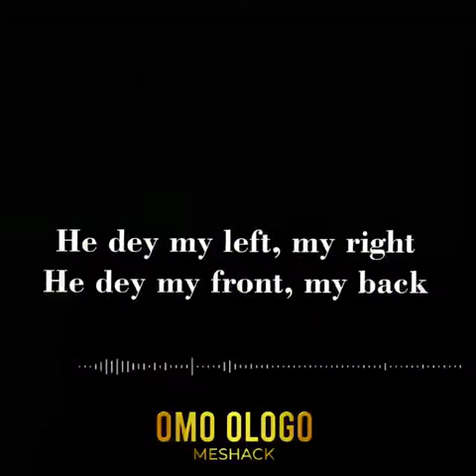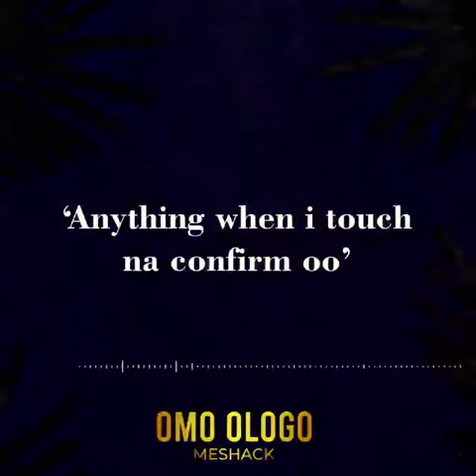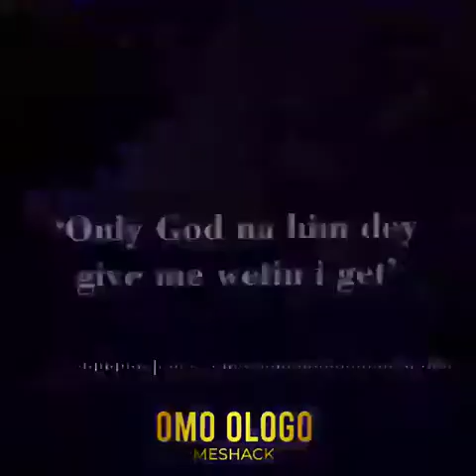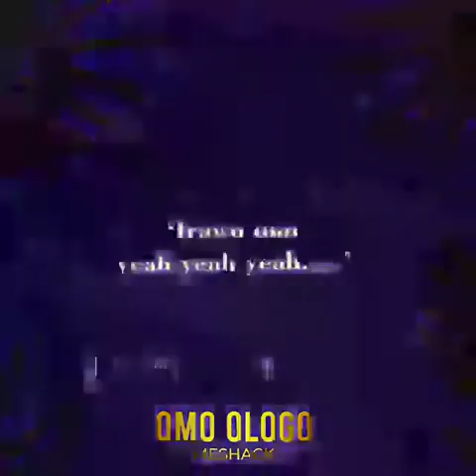Meshack - Omo Ologo Lyric Video